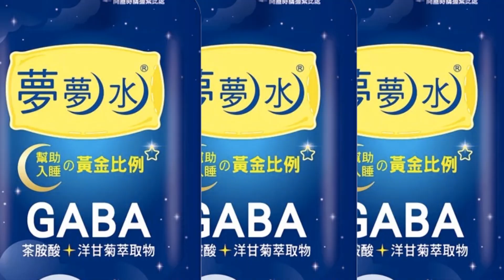【每日必看】農曆除夕14架次共機艦擾台 無逾越海峽中線.西南空域｜來自太空的祝福 神舟十五太空人祝新年快樂 20230122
00:00 來自太空的祝福 神舟十五太空人祝新年快樂
01:02 陸動物園"虎兔交接"儀式 險些變血腥生態片
01:43 十二生肖沒兔子 越南今年慶"貓年"
03:32 農曆除夕14架次共機艦擾台 無逾越海峽中線.西南空域